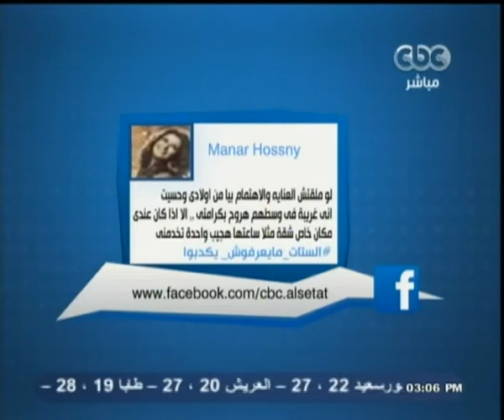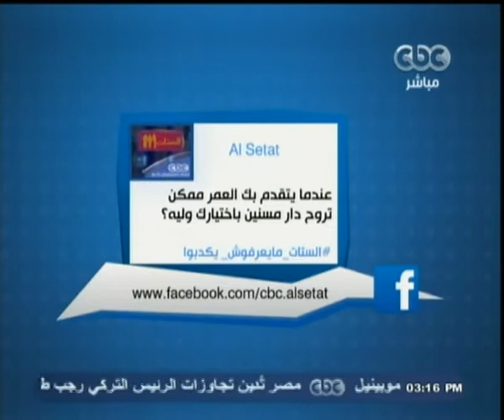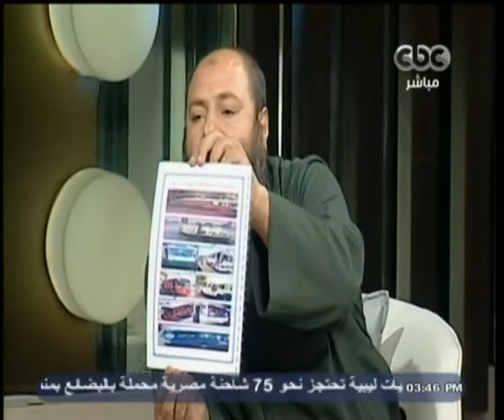الستات_مابيعرفوش_يكدبوا | منظومة النقل العام في مصر - لقاء مع المبتهل عمرو عطية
ضيوف الحلقة
فقرة رئيسية
منظومة النقل العام في مصر
د.سعدالدين عشماوي أستاذ ادراة واقتصاديات النقل
د.سامح العلايلي أستاذ التخطيط بجامعة القاهرة
طارق البحيري نائب رئيس النقابة العامة المستقلة للنقل العام
فقرة رئيسية
القارئ والمبتهل عمرو عطية